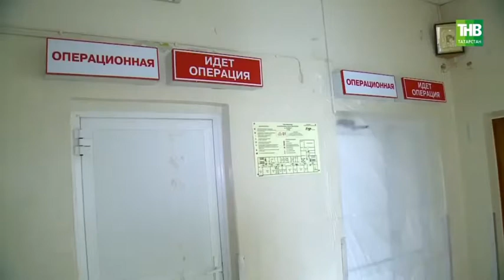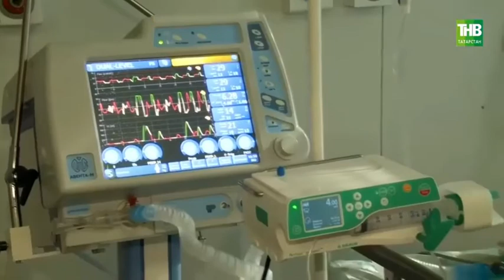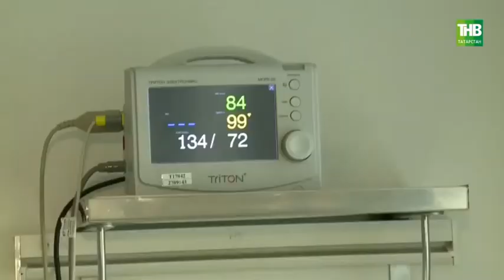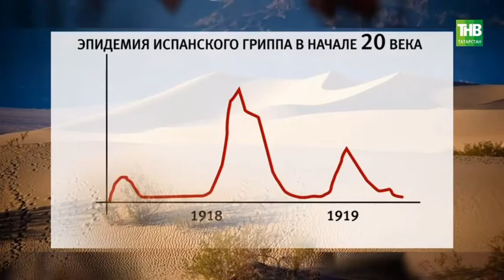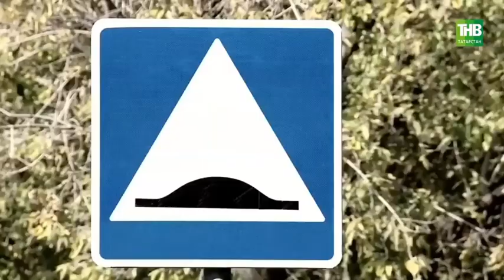К чему может привести несоблюдение элементарных мер безопасности